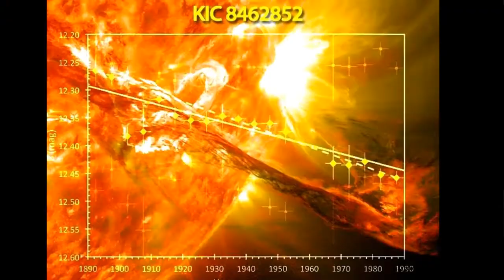✳️alians నిజం గానే ఉన్నాయా? alians మన భూమి మీదకు ఎందుకు వస్తాయి ?